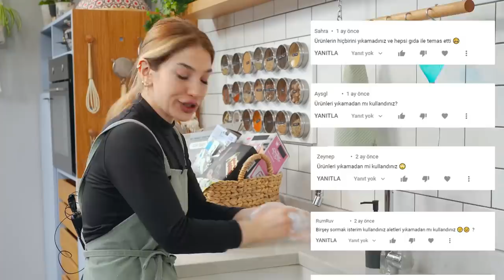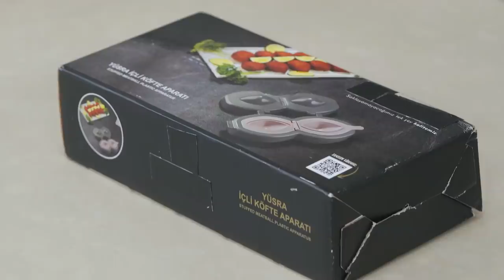İlginç Mutfak Aletlerini Denedik! 9 Ürünü Daha Test Ettik. Gerekliler mi? Gereksizler mi?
Peki bu ürünler gerçekten işe yarıyor mu? Mutfakta işimize yarıyor mu? Fiyatlarına değer mi? Gelin, merak edilen o soruları Yemeksepeti katkılarıyla hazırlanan videomuzda cevaplayalım. Yasemin Şef sizler için tüm bu ürünleri bir bir deneyimledi ve yorumladı. İçlerinden birkaçı hayal kırıklığı yarattı, bir kısmı da mutlaka alınmalı dedirtti. Sizlerin favorisi hangi ürünler oldu? Onları da yorumlara bekliyoruz. Deneyimlememizi istediğiniz mutfak ürünlerini de bizlerle paylaşın. "İlginç Mutfak Aletlerini Denedik" serimizin yeni videosu karşınızda!

*Fiyatlar değişkenlik gösterebilir.

Bölümler
00:00 Giriş
00:49 Dublör Yumurta
02:46 Süzgeçli Doğrayıcı
05:32 İçli Köfte Aparatı
08:24 Hamur Dağıtıcı
09:43 Çekirdek Soyma Makinesi
12:02 Silikon Ağızlık
13:31 Yaprak Sarma Makinesi
18:02 Sebze Makası
19:57 Haşlanmış Yumurta Açacağı
22:45 Kapanış